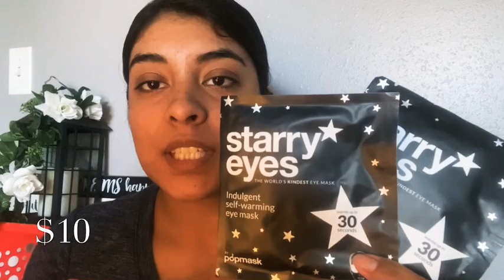BoxyCharm mes de Noviembre 2019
Hola mis amores bellos! Hoy les traigo lo que recivi en mi cajita de BoxyCharm! Disfruten y no olviden subscribirse y aserle me gusta 👍🔔 Los quiero!

Don’t own any rights to this music 🎶